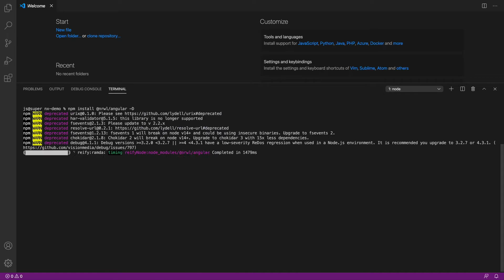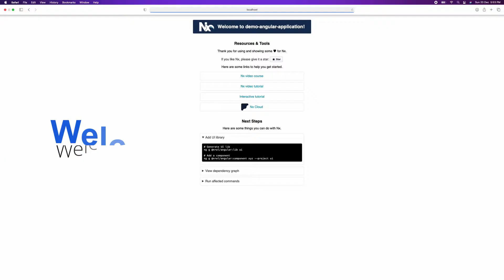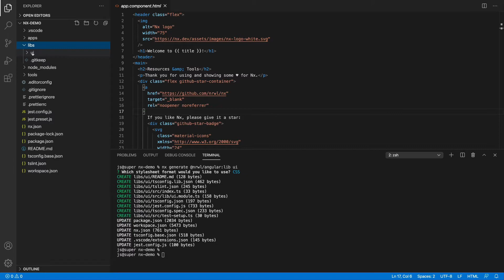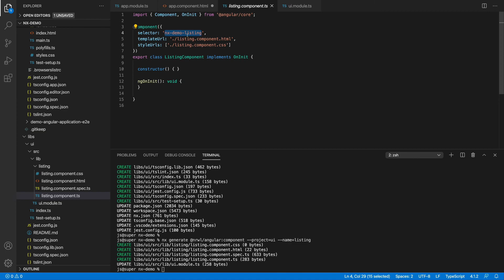Create Monorepo with NX & Angular under 4 mins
Hello JSLovers,